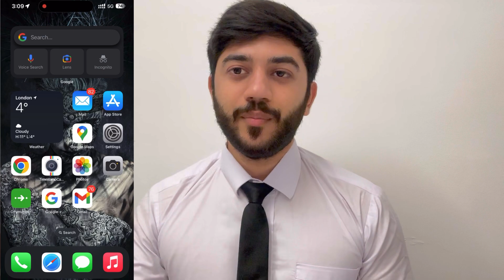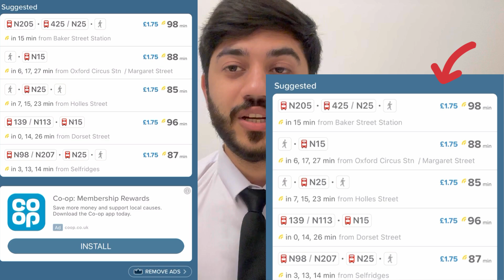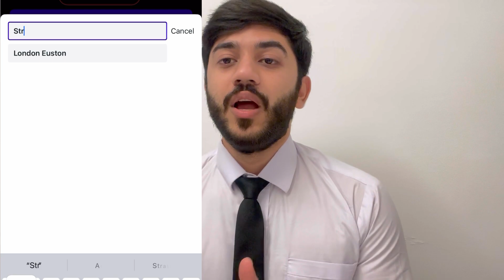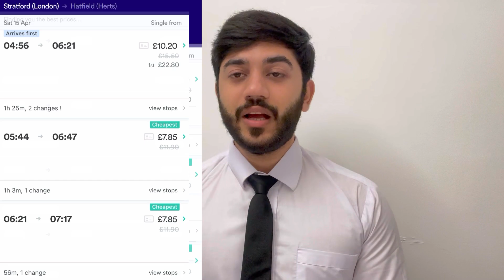Top 5 Most Useful Apps in Uk for Students 🇬🇧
How to Buy a Mobile Phone 👇🇬🇧